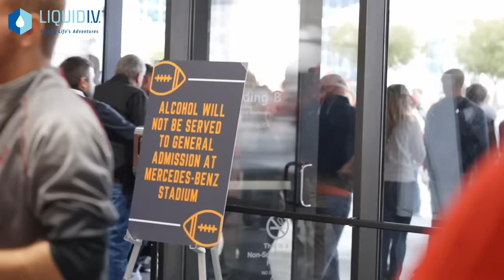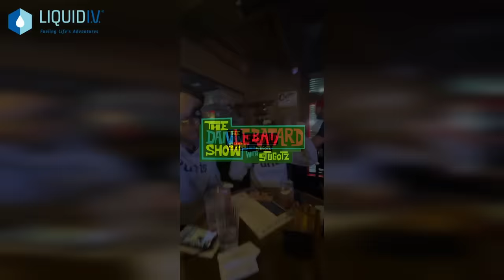Dan FINALLY Reveals his College Football Rankings, Our GTA 6 Characters & Ron Magill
After two days of pressure from Chris Cote, Dan Le Batard is finally ready to reveal his college football playoff rankings and shares a top 6 list on our video board. Then the video team unveils what the show members will look like as GTA characters after the trailer for GTA 6 was released before we react to Lucy and Juju attending the SEC Championship game in Atlanta and Ron Magill joins the show for his weekly animal segment.

🔊 Mystery Crate 🔊

[0:00-6:16] Dan's College Playoff Bracket

[6:17-11:48] The show in GTA's style

[11:49-18:23] Off Rohd-ing: Alabama vs Georgia

[18:24-22:06] Does Jim Harbaugh deserve credit?

[22:07-37:07] Ron Magill answers animal questions